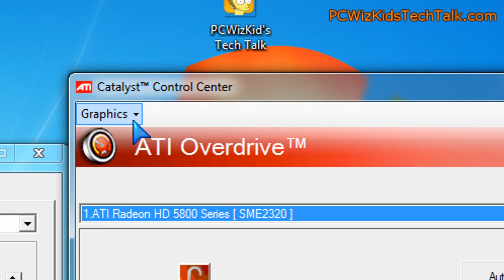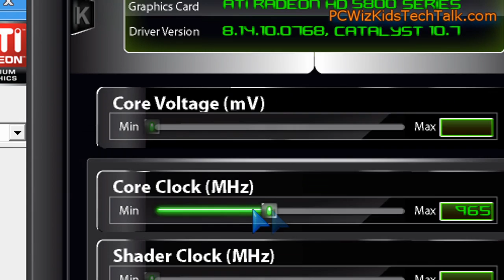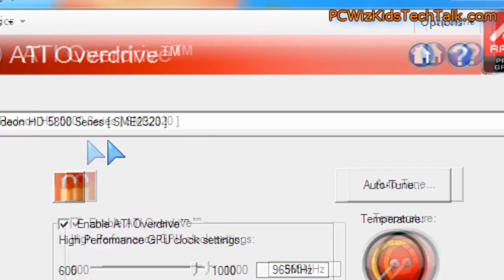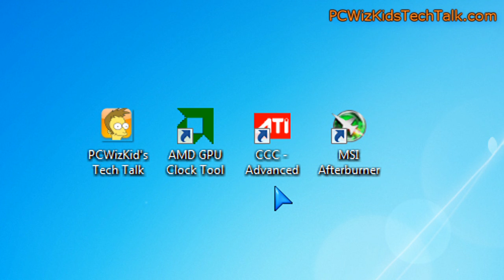✅How to overclock your AMD Graphics Card - GPU Tutorial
How to overclock your AMD Radeon Graphics Card - Tutorial
bitcoin:14C1CQFAsTdzdfpdGd5qAsD2ZJmLGTNrNF

This tutorial runs through how to overclock you ATI AMD Radeon Graphics Card.